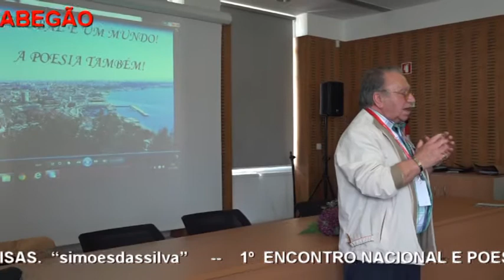ENCONTRO NACIONAL DE POESIA DE SETÚBAL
SETÚBAL TEM DESTAS COISAS.  “simoesdassilva” -- 1º ENCONTRO NACIONAL E POESIA EM SETÚBAL .  - ORGANIZAÇÃO DA CASA DA POESIA. 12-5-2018